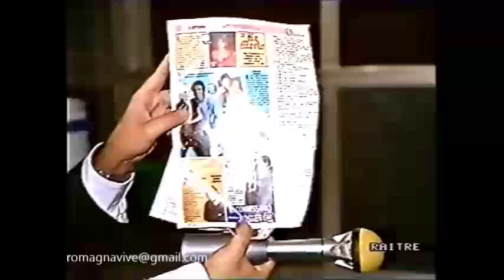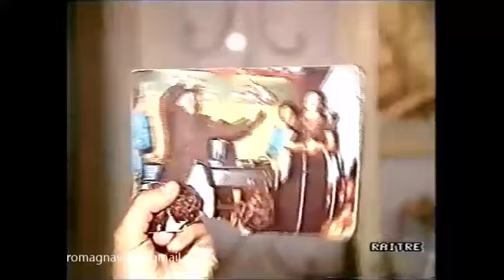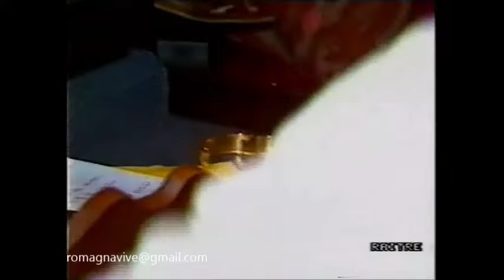COMPLIMENTI PER LA TRASMISSIONE 1988 da Cesena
Piero Chiambretti in trasferta nelle case degli italiani,
qui era a Cesena:
"COMPLIMENTI PER LA TRASMISSIONE"
puntata del 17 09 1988
in casa della famiglia Zoffoli Gianpiero e .
tutti gli altri a venire!

PS.
Scusami tanto caro  Stefano,
se mi sono permesso senza chiedere il tuo permesso. :D